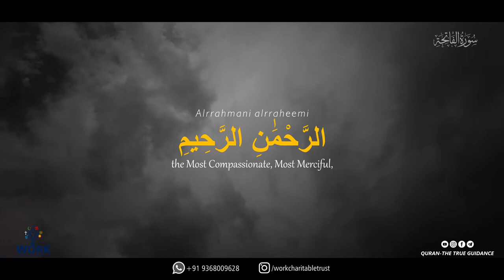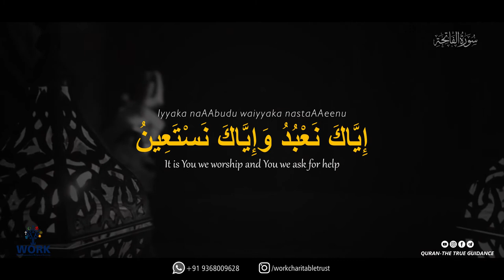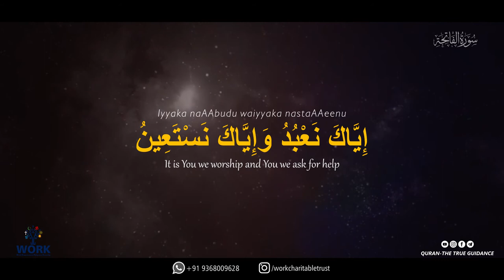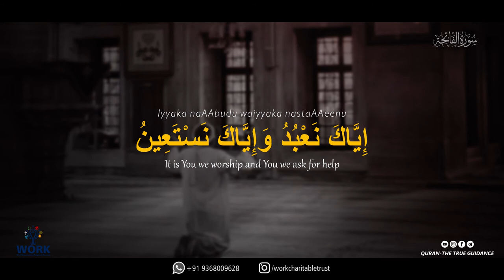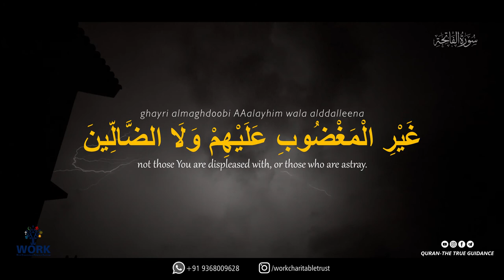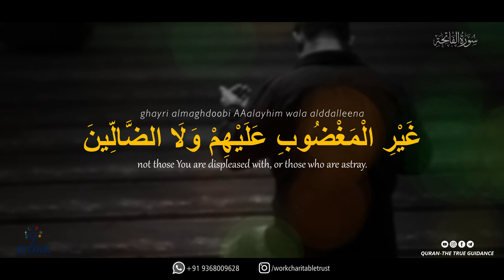Understand Surah Fatiha Meaning Like Never Before | Allama Syed Abdullah Tariq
Understand Surah Fatiha Meaning Like Never Before | Allama Syed Abdullah Tari
सूरह फातिहा इस तरह से कभी नहीं पड़ी होगी |

सूरह फातिहा का अर्थ समझें |

Recitation : Omar Hisham Al Arabi @Omar Hisham Al Arabi

Translation : Allama Syed Abdullah Tariq @Allama Syed Abdullah Tariq

Al-Fātiḥa or Al-Fātiḥah (Arabic: الفاتحة‎, IPA: [ʔal faːtiħah]; lit. "The Opening" or "The Opener") is the first surah (chapter) of the Quran. It consists of 6[citation needed] or 7 āyāt (verses) which are a prayer for guidance and mercy.[1] Al-Fatiha is recited in Muslim obligatory and voluntary prayers, known as salah.

What are the 7 names of surah Al Fatiha?
Terms in this set (7)
Umm Al-Quraan.
Umm Al-Kitab.
Saba-ul mathani.
As-Salah.
Al-Hamd.
Ash-Shafi.
Ar-Ruqyah.

00:00 - Bismillah
00:18 - All praise is for Allah—Lord of all worlds
01:10 - the Most Compassionate, Most Merciful
01:49 - Master of the Day of Judgment
02:20 - It is You we worship and You we ask for help
04:20 - Guide us along the Straight Path
05:08 - the Path of those You have blessed
05:21 - not of those who have earned Your anger or of those who are astray.